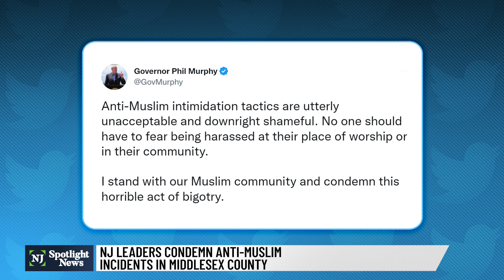Requests for police to investigate anti-Muslim messages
Members of New Jersey’s Muslim community are asking police to investigate trucks displaying hateful anti-Islamic messages. The trucks were reported circling three different mosques in Middlesex County last week, and at least one of the trucks was captured on surveillance video, according to the Council on American-Islamic Relations.